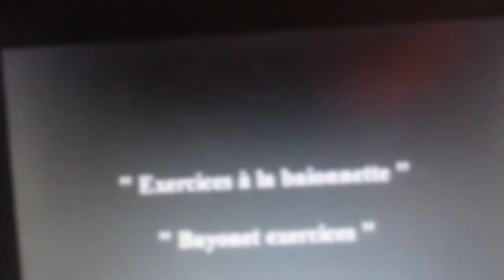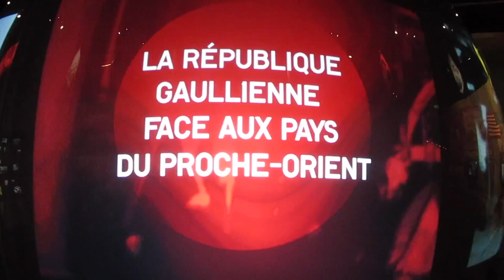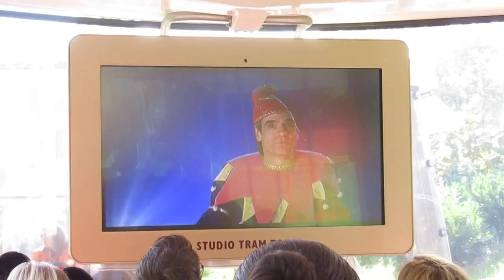Europe2018 Day 15 16 17 18 - vicd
Me and the wife visit Europe.